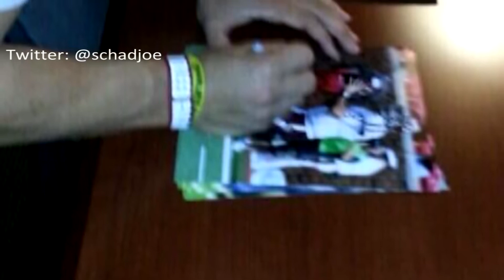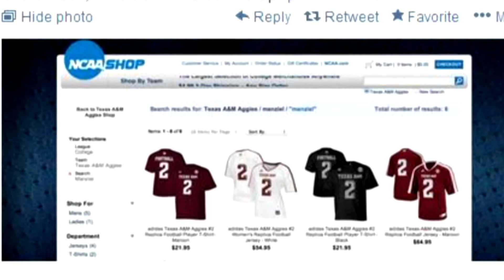Is the NCAA ruling fair?